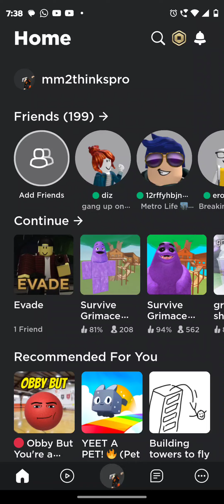(EVADE)gameplay|MaxGaming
Hi 👋 guys today I play some evade game and it was so fun too and now look my gameplay if you like it then like and subscribe plz also comments too bye.